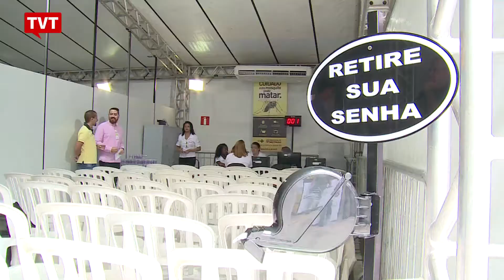Tendas da dengue começam a funcionar na Zona Leste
Duas primeiras tendas de atendimento a pacientes com suspeita de dengue foram instaladas em Lajeado e Cangaíba. Prefeitura quer instalar mais 12 tendas até maio.